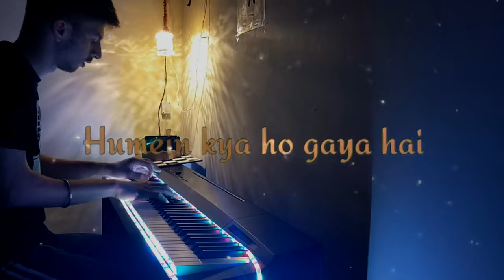Milo Na Tum Piano Cover | Gajendra Verma | Tina Ahuja | Madan Mohan | Kaifi Azmi | Lata Mangeshkar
So, hey peeps!! It motivates me to upload endless music covers for you.
 EQUIPMENTS USED-
Digital piano- Casio px-160BK
Camera- Redmi note 7pro[FHD(60fps)]
Software used- FL studio
 Video editor- Sony vegas pro 2019(version 17.0)